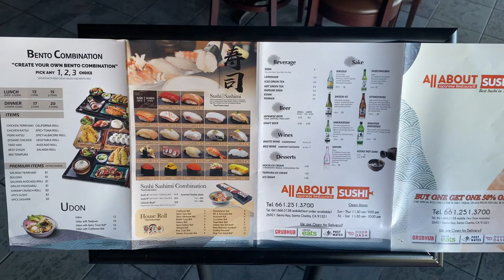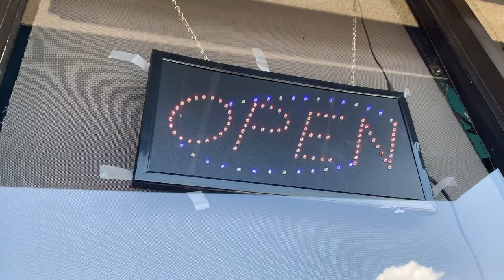New Sushi Restaurant in Canyon Country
Summer's here, what better way to spend it rather than on an outing with your friends?